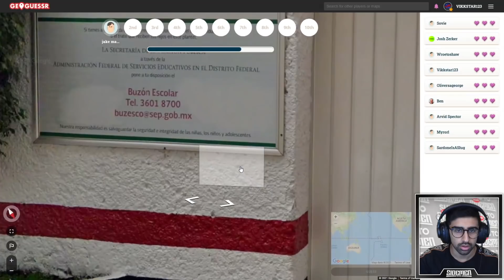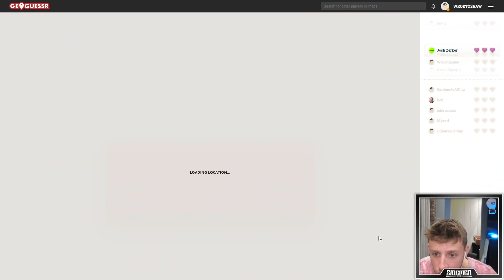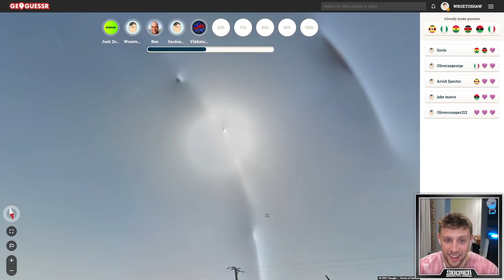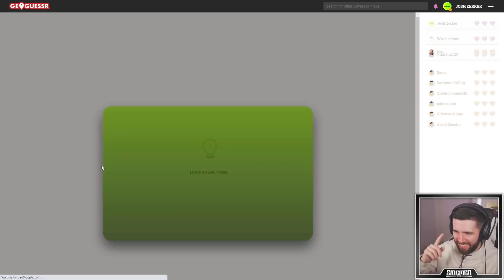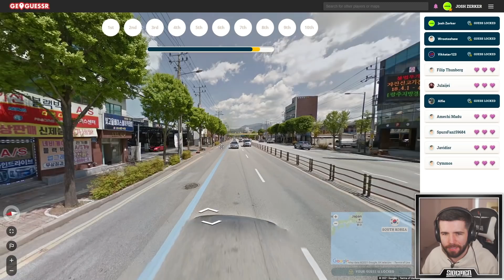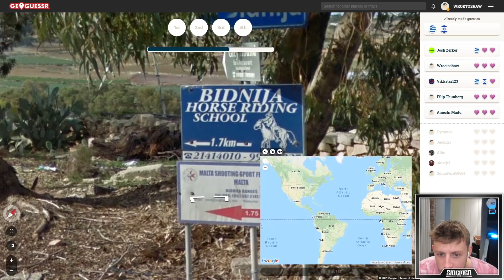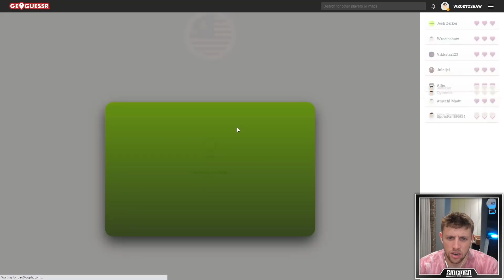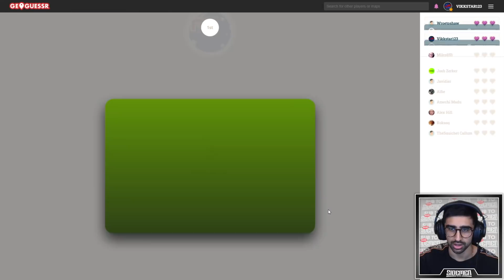CHEATING AGAINST THE FANS? (Sidemen Geoguessr)